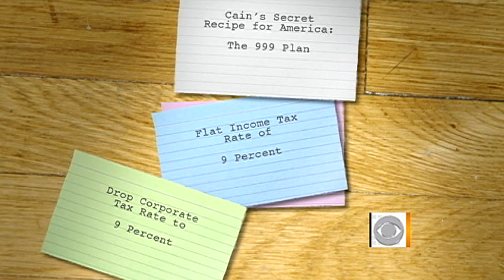Herman Cain: An animated, "Fast Draw" profile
The "Early Show" anchors take a look at Herman Cain's performance in the latest CBS News poll. Also, "Team Fast Draw" Josh Landis and Mitch Butler share their animated approach in a profile of GOP Presidential candidate Herman Cain.